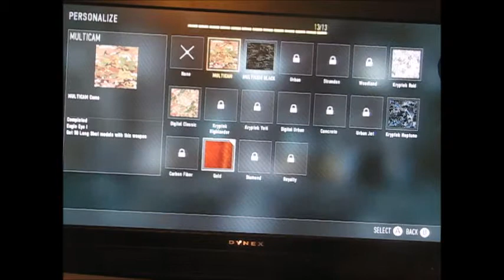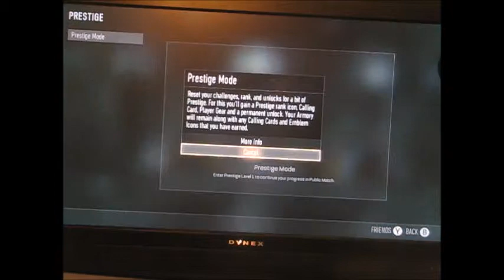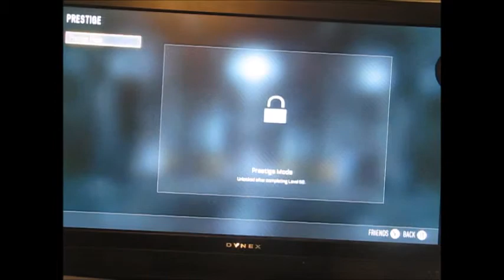COD Advanced Warfare Prestige 0 custom Classes & Stats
Here is the first of 16 videos for my classes and stats series for advanced warfare. 1 video per prestige